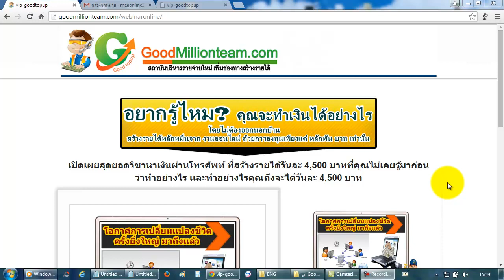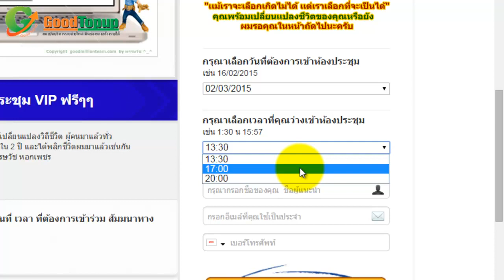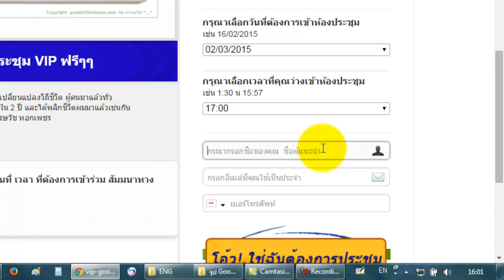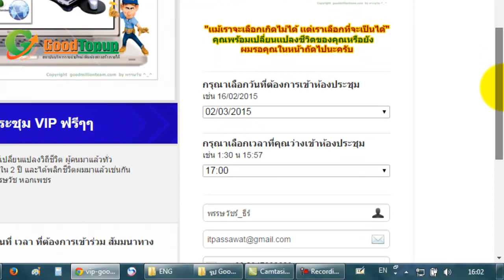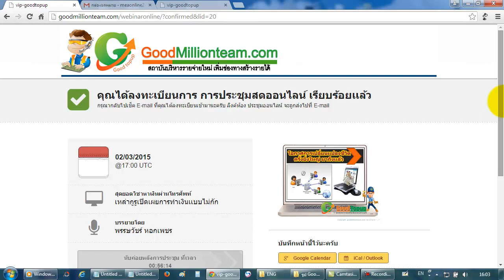การลงทะเบียนเข้าห้องประชุมออนไลน์ Goodtopup HD